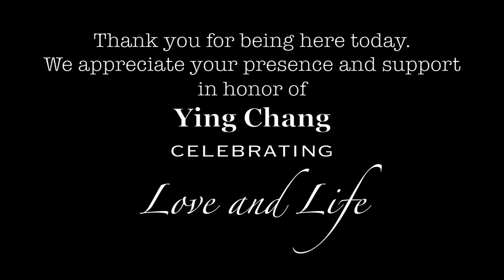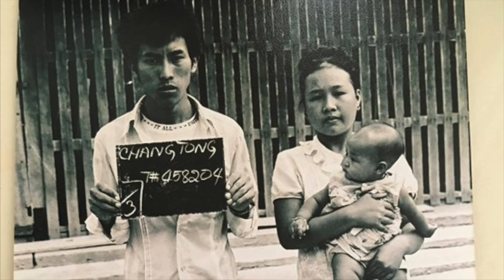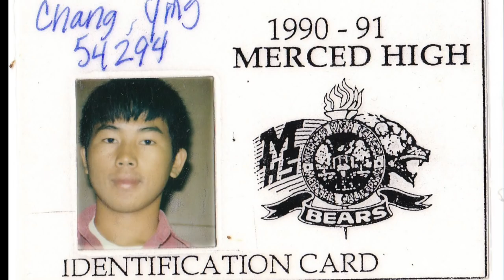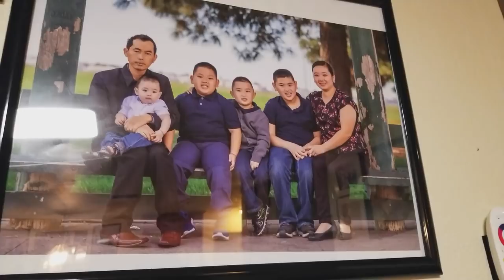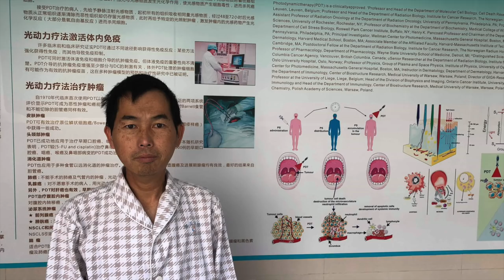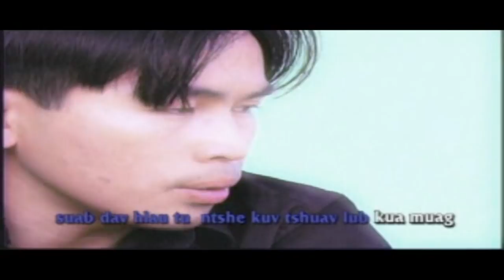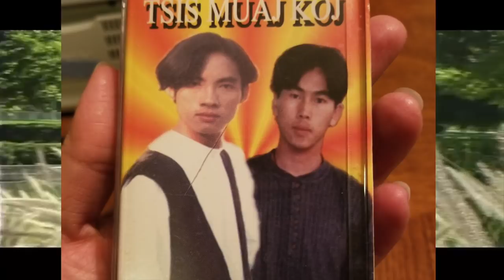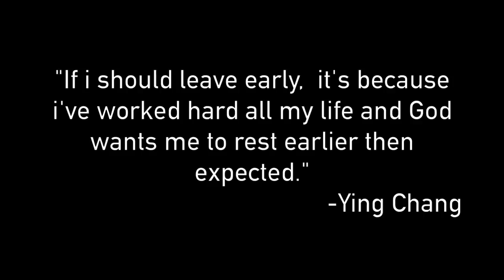Ying Chang- Honoring Love and Life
Ying is diagnose with cancer stage 4 metastases: lung and spine and multiple lesions. This slideshow is created to honor his life story and accomplishments. The slideshow was premiered at his banquet celebrating love and life on February 23rd, 2019 in Sacramento, CA.  About 600 friends and families attended. His story is beautiful as he wants to remind everyone to love one another and cherish every moment of life.

Song: Kassie Chang- Hlub tsis yooj yim
Music VIdeo: Ying Chang: Ua ntej yuav ncaim
Narration: Phuab Tsaab